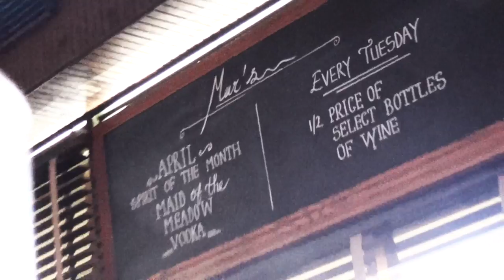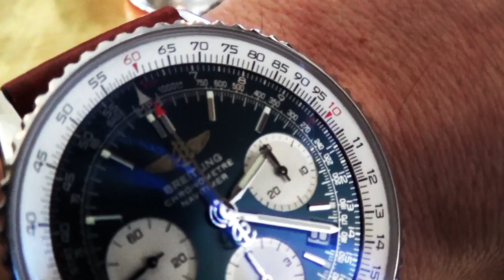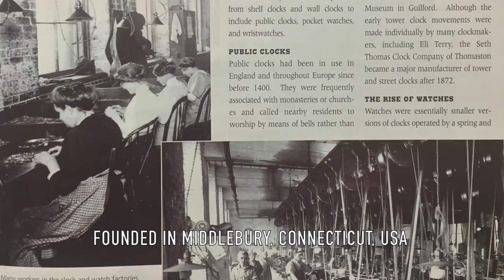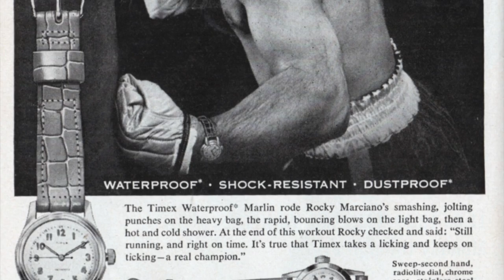Reaching 100k Subscribers & The Best Mechanical Watch Under $50 - 1968 Timex Marlin - Mini Review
In this episode I celebrate reaching 100k subscribers with the acquisition of a new watch, what else did you expect?! With real watchmaking heritage, understated class and a real mechanical movement, the Timex Marlin is hard to beat at a mere $50. With only a limited amount still in good working condition and made in the UK, this robust vintage 60s forgotten classic is one of the best value propositions out there!

For more information and to get your horological questions answered, join our UGWC community on the Facebook group

I do not use the messaging system on YouTube, Facebook or Instagram. Thank you